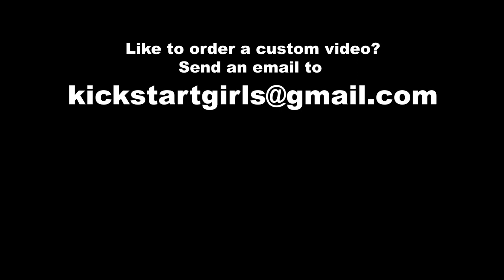The Iron Lady |Kick, Revv & Ride| Trailer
Every morning she has to deal with the same trouble. Her old motorbike is so hard to start. But she isn't ready to give up. Watch this iron lady kick and revv this old motorbike with all her might in the adventure!